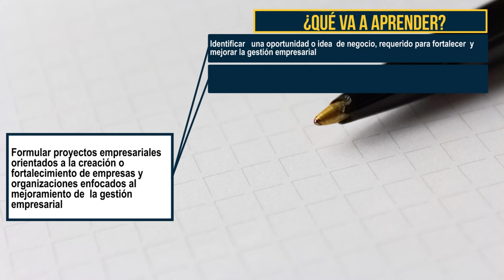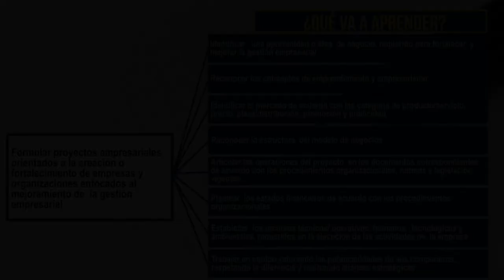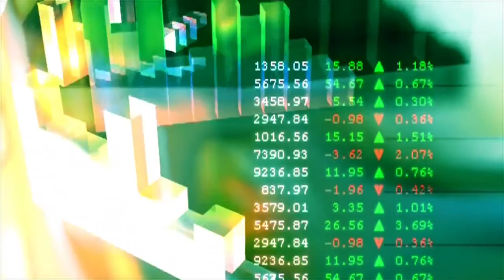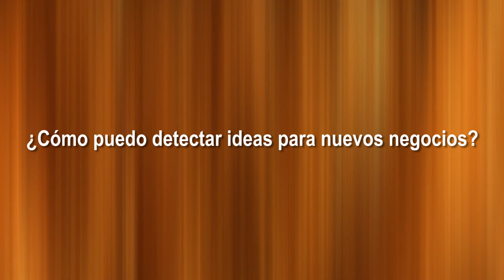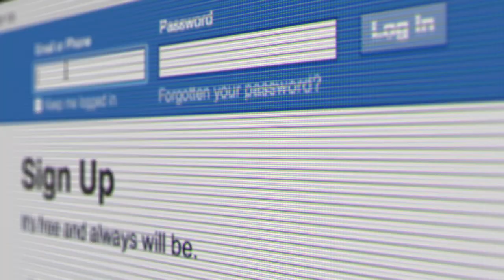Gestión Empresarial: Presentación UD2 - Oportunidad de negocio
Bienvenidos y bienvenidas a la Unidad Didáctica denominada: Oportunidad de negocio.
Un proyecto nace como la posible solución a un problema o necesidad humana, algo pendiente de solución u oportunidad de negocio de acuerdo a la necesidad existente de terceros. El objeto de estudio de la unidad es cómo identificar nuevas oportunidades de negocio y sobre todo, ir más allá y ponerse a trabajar para aprovecharlas… pero ¿cómo hacerlo? ¿Qué opciones hay? y sobre todo preguntarse: ¿Cómo puedo detectar ideas para nuevos negocios? lo que será el propósito fundamental de estudio de esta unidad.

Coordinador

Pedagogos

Soporte Tecnológico

Desarrollo Multimedial

Medellín Colombia
2017